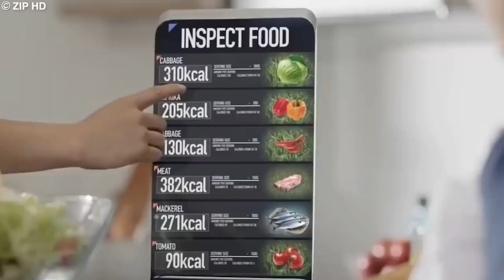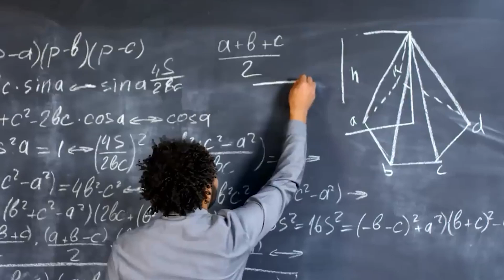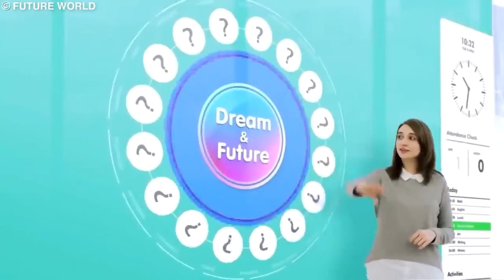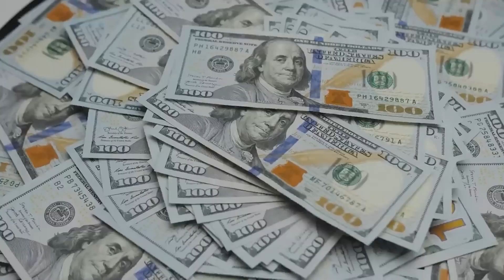2050 ഇൽ നമ്മുടെയൊക്കെ ജീവിതം ഇങ്ങനെയായിരിക്കും...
our world is changing like never before. The advancement in technology is sky rocketing. lets imagine how the world will look like in 2050 based on current technology and predictions for the future.

malayalam
explanation